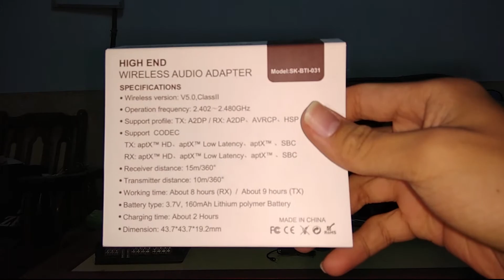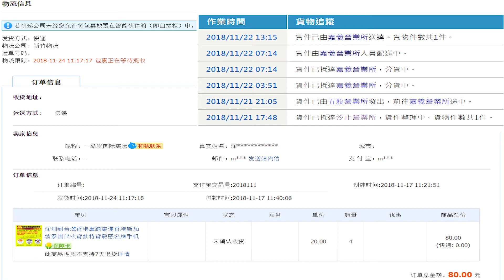淘寶雙11私人集運要多久?功放擴大機、藍牙5.0接收器、電源供應器、一路發集運開箱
這次在雙11使用私人集運把新的擴大機和接收器運到我手裡啦!
之後我會在教大家如何使用私人集運(敬請期待!)
汽車400W擴大機開箱評測

大家好我很喜歡拍生活 vlog和玩遊戲，記錄下生活趣事

電腦配備：GE63 8RF
處理器：Intel Core i7-8750H  6核心12線程
顯卡：GeForce GTX1070 8GB
記憶體：Samsung三星8GBx2 DDR4-2400MHz
硬碟：Kingston金士頓 256GB
            HGST昱科 1TB 7200轉
電源供應器：Chicony群光230W